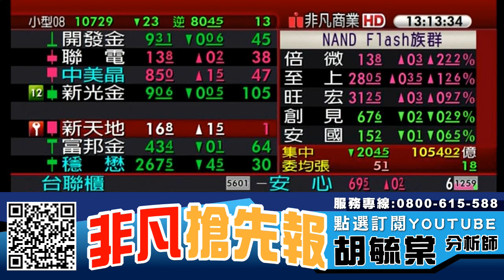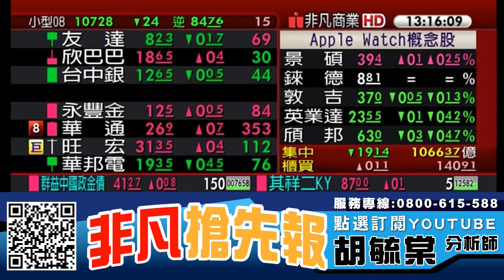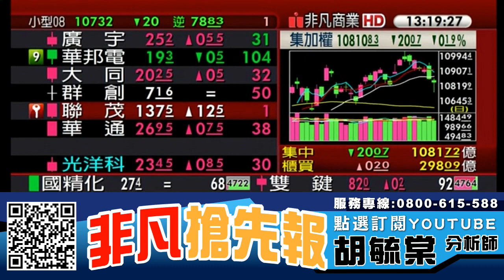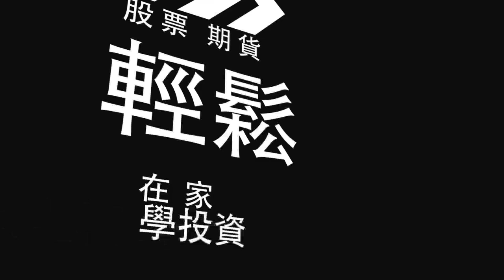【非凡搶先報】5G基地台國家隊 正文、明泰、昇達科、技嘉20190731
留意族群 : 半導體、IC設計、DRAM模組、散熱族群、5G概念股、網路通訊、PCB、記憶體、華新集團

留意個股 : 美時(1795)、奇鋐(3017)、泰碩(3338)、中探針(6217)、興能高(6558)、新唐(4919)、群聯(8299)、南亞科(2408)、旺宏(2337)、台郡(6269)、台虹(8039)、新揚科(3144)、明泰(3380)、技嘉(2376)

【專長介紹】
專長:深入產業研究，對於市場有極高的敏感度，擅長挖掘中小型黑馬股。